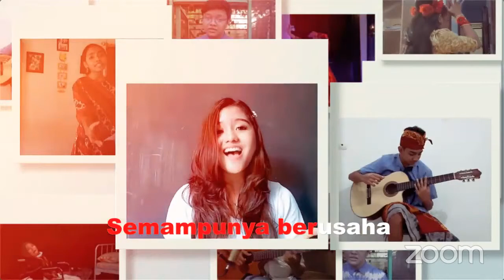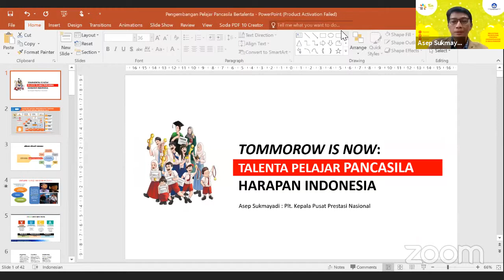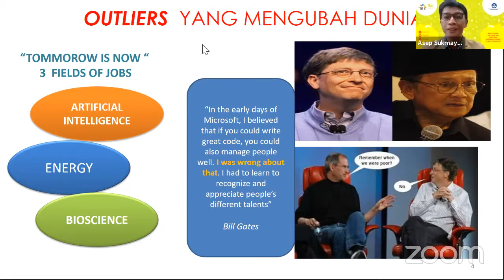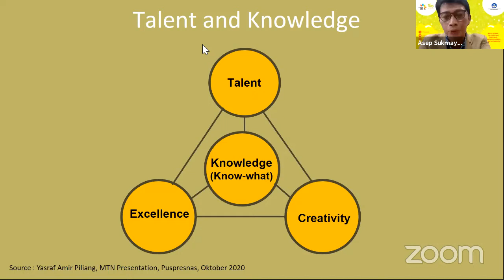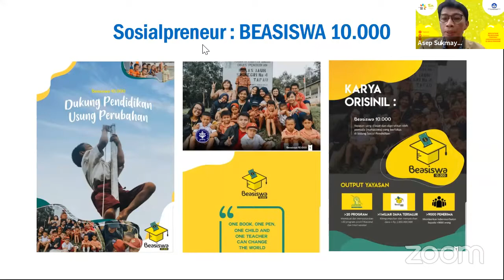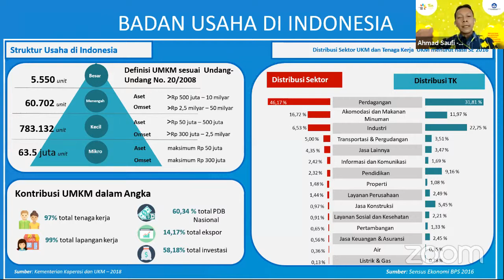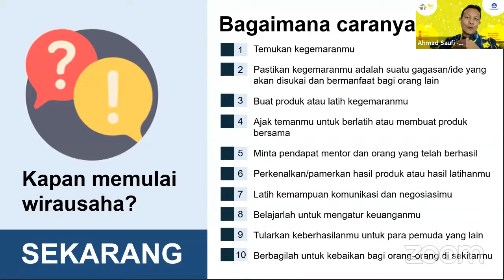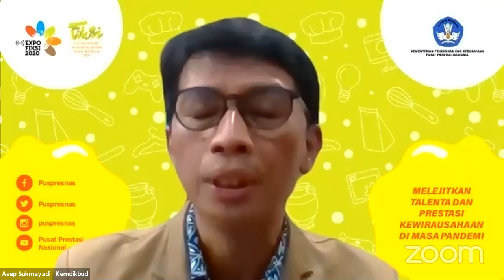#1 Bincang Inovasi dan Kewirausahaan FIKSI Tahun 2020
Halo SobatPrestasi, Bincang Inovasi dan Kewirausahaan merupakan salah satu rangkaian kegiatan FIKSI 2020 yang bertujuan untuk memberikan motivasi kepada SobatPrestasi agar berani berwirausaha, memiliki daya kreasi inovasi dan analisis yang tinggi, serta bagaimana mempromosikan produk tepat sasaran.😍😊
Adapun dalam kegiatan Bincang Inovasi dan Kewirausahaan menghadirkan Narasumber:
1. Nadiem Anwar Makarim - Menteri Pendidikan dan Kebudayaan (Tentatif)
2. Bima Arya Sugiarto - Walikota Bogor
3. Asep Sukmayadi - Plt. Pusat Prestasi Nasional
4. Sandiaga Uno - Pengusaha
5. Gamal Albinsaid Sociopreneur
6. Victoria Tahir -Direktur Mayapada Group
Moderator: Fiksioner Indonesia
Disiarkan langsung melalui kanal YouTube Pusat Prestasi Nasional pada Kamis, 22 Oktober 2020 pukul 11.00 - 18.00 WIB. Jangan sampai terlewat, ya!💪😊